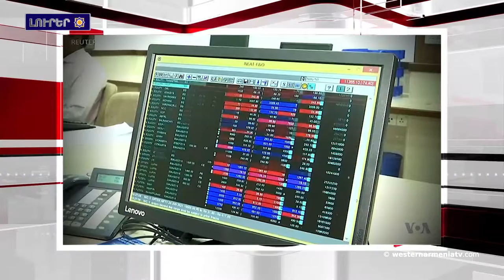Լրահոս 2018-09-25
1.Արեւմտեան Հայաստանի հանրապետութեան Ազգային ժողովի 2018 թ․-ի ընտրութիւններու հերթական թեկնածուն
2.Արցախի խնդիրին շուրջ քննարկումներն այլ հարթակներ տեղափոխելու փորձերը՝ կը վնասեն տարածաշրջանի կայունութեան - Արտագին Գործոց Նախարար
3.Վարչապետ Նիկոլ Փաշինեանը հանդիպում ունեցած է ՄԱԿ-ի գլխաւոր քարտուղար Անտոնիո Գուտերեշի հետ
4.Թրքական լիրայի անկումը երկրին կրնայ վտանգաւոր ճգնաժամի հանգեցնել
5.Իրանի նախագահը յայտարարած է, որ իրենց ներկայութիւնը Սուրիոյ մէջ պահպանելու են՝ մինչեւ ահաբեկիչներու լրիւ ոչնչացումը
6.Ֆրանսայի Արտաքին Գործոց նախարար - Սուրիոյ պատերազմը կրնայ վերաճիլ տարածաշրջանային անընդհատական հակամարտութեան
7. Հայաստանի Հանրապետութեան Վարչապետ Նիկոլ Փաշինեանն Ամենայն Հայոց կաթողիկոս Գարեգին Երկրորդին հետ Սպետեմների 24-ին այցելած է Նիւ Եորքի հանրայայտ Մետրոպոլիտեն թանգարանին մէջ բացուած «Արմէնիա» խորագիրով ցուցահանդէսը: